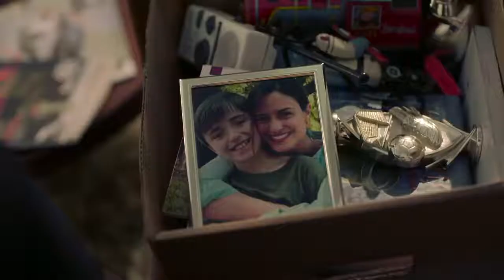** HERMOSO COMERCIAL DEL DÍA DE LAS MADRES (FUD)